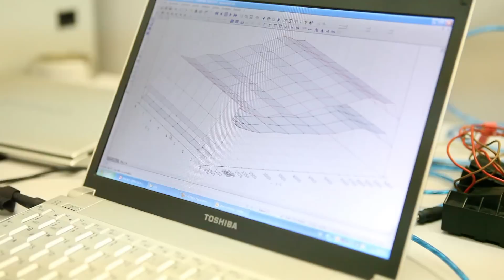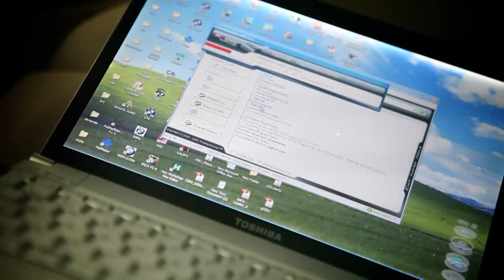evotechchip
Автомобили smotra.ru